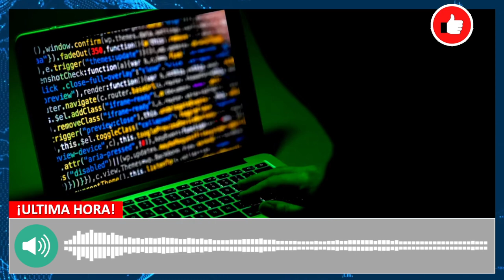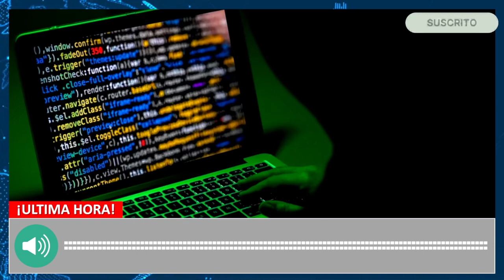Esta es la forma en que cibercriminales espiaban bancos colombianos